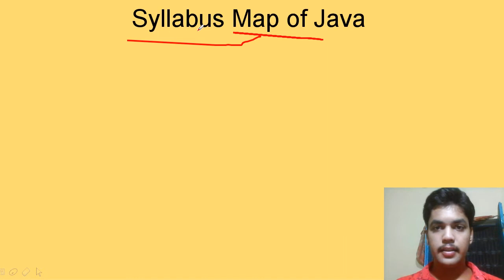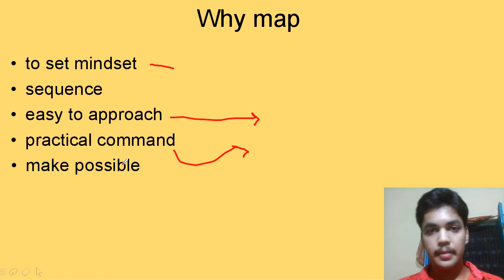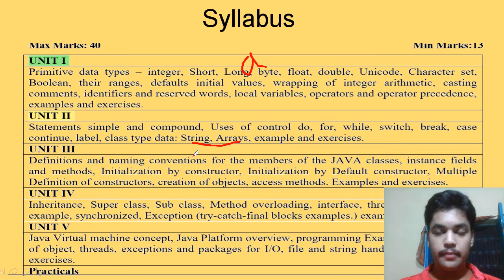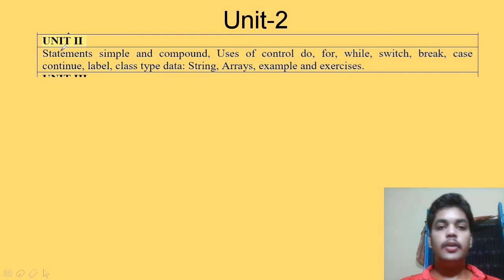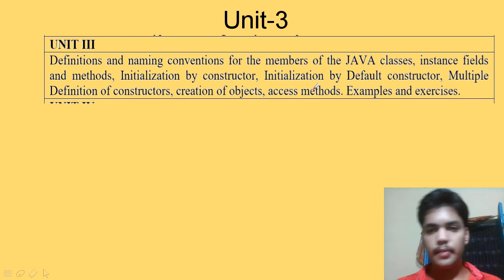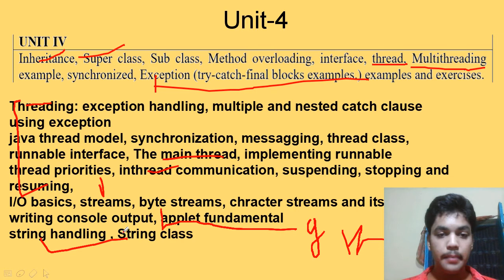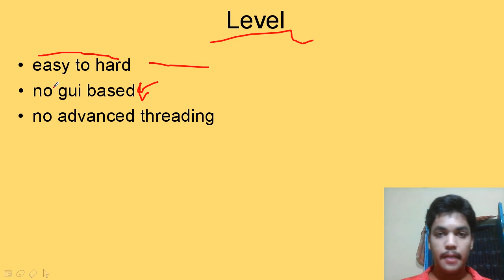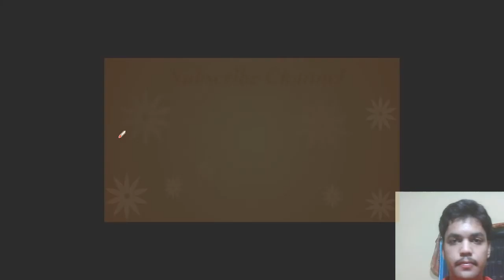BCA Syllabus of Java strategy ||RDVV syllabus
how to command java
in this video java strategy for theory and practical is discussed.